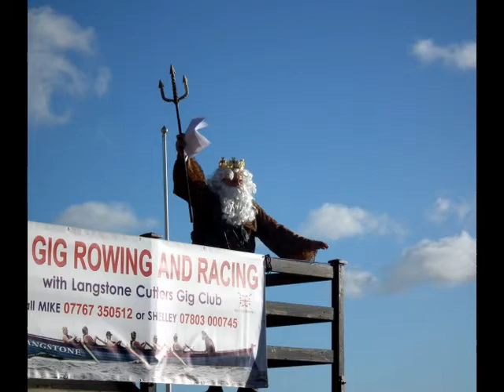The Ceremony of Renaming The Boats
Langstone Cutters Gig Club was launched on New Year's Day 2013 with a ceremony to rename their Cornish pilot gigs. Neptune oversaw the proceedings as the old names were consigned to the deep and new names adopted with much champagne.